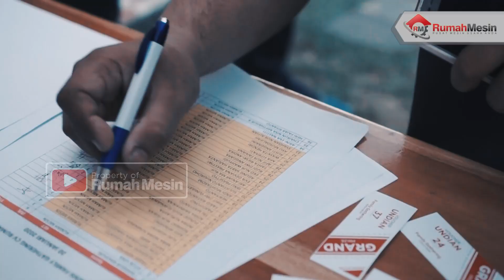Family Gathering Rumah Mesin 2020, Saloka Theme Park dan Dusun Semilir Semarang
Rumah Mesin menyelenggarakan Family Gathering pada hari Senin (20/01/2020) di Saloka Park dan Dusun Semilir, Semarang Jawa Tengah. Dalam Family Gathering tahun ini, Rumah Mesin mengusung tema “Strong As One” yang bermakna dengan bersatu atau menjadi satu kita akan semakin kuat. Selain itu, Family Gathering yang diadakan rutin setiap tahun ini bertujuan untuk mengapresiasi karyawan dan keluarga serta lebih mempererat solidaritas sesama karyawan.

Family Gathering kali ini seru dan kompak dibandingkan dengan beberapa tahun sebelumnya. Keseruan dan kekompakan terlihat dari banyaknya games, doorprize, serta grandprize. Tepat pukul 06.00 WIB seluruh karyawan dan keluarga sudah berkumpul di Rumah Mesin. Acara dibuka dengan games kekompakan oleh MC. Games tersebut antara lain masuk ke dalam lingkaran tali, adu cepat memasukkan sarung, kertas batu gunting, dan suit.

Games pertama, masuk ke dalam lingkaran tali dengan peserta 10 orang. Siapa yang cepat ialah pemenangnya. Games masuk ke dalam tali ini dimenangkan oleh tim “kowe”.  Setelah itu, games berikutnya memasukkan sarung dari tangan ke tangan. Pemenang games ini adalah tim “gudhel” yang terdiri dari seluruh karyawan perempuan. Untuk mencari pemenang games kekompakan ini diadakan adu suit dan kertas batu gunting. Dan tim “kowe” menjadi juara di games kekompakan ini.

Pukul 07.30 perjalanan dimulai dari Rumah Mesin menuju ke destinasi wisata pertama yakni ke Saloka Park. Di Saloka Park seluruh karyawan beserta keluarga diberi kebebasan untuk bermain di seluruh wahana yang mereka mau sampai pukul 14.30 WIB. Menjelang duhur, seluruh kegiatan bermain dijeda terlebih dahulu dengan ishoma.

Selesai sholat dhuhur kegiatan dilanjutkan dengan makan siang bersama di Resto Daimami Saloka Park. Masih di tempat yang sama, pembagian doorprize untuk seluruh karyawan dan keluarga juga diberikan di Resto Daimami Saloka Park. Doorprize yang diberiak terdiri dari tumbler, payung, handuk, jam dinding, pelatanan mencuci, peralatan mandi, uang tunai, kotak makan, headset, dan souvenir.

Seluruh karyawan dan keluarga diperkenankan untuk bermain di area wahana bermain Saloka Park. Meskipun sempat diguyur hujan, tak menyurutkan antusias para karyawan dan keluarga untuk bermain. Pukul 14.30 seluruh peserta Family Gathering kembali ke bus untuk menuju ke destinasi wisata selanjutnya di Dusun Semilir.

Saat-saat yang dinantikan telah tiba, yaitu pembagian grandprize. Grandprize kali ini terdiri dari Laptop, HP, Kulkas 1 pintu, TV LED, Mesin cuci 2 tabung, rice cooker, seterika, dispenser, kompor, kipas angin, mesin grinder kopi, dan mesin serut es. Selain hadiah tersebut, pada kesempatan kali ini direktur Rumah Mesin Bapak Mansur Mashuri, S.T. juga memberikan hadiah umrah kepada 2 karyawannya.

Hadiah umrah diberikan kepada Hujaemi dan Yuri Hidayat. Di tahun-tahun selanjutnya Rumah Mesin berkomitmen untuk memberikan hadiah umrah kepada karyawan yang berhasil menjadi karyawan teladan terbanyak dengan agenda kurang lebih 2 tahun setiap tahunnya. Selesai pembagian hadiah, seluruh peserta kembali ke bus masing-masing pukul 19.00 WIB menuju Rumah Mesin.